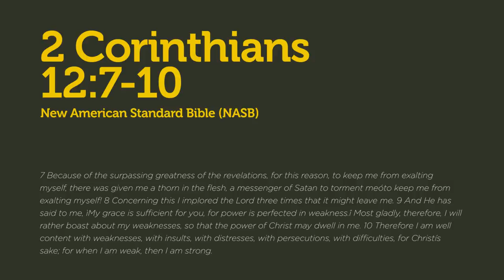Kuya Kim talks about Guillain-Barré Syndrome, inner peace, and porn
Hello everyone! I decided to share a lesser-known aspect of my life for this video. This is the first episode of Ingredients for Life where I’ll talk about matters of the heart and spirituality, among other things.

For this video, Kuya Kim Atienza and I sat down for a chat about his personal life. No holds barred, the discussion went from his stroke back in 2010, to Guillain-Barré Syndrome, to pornography, and how it has affected his love life. Watch the video to see how he has made his recovery through it all!